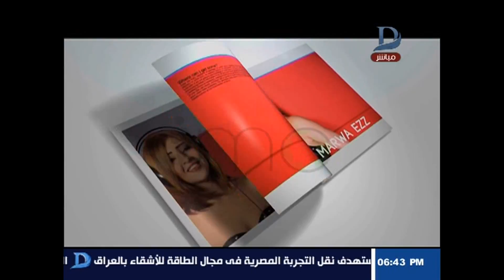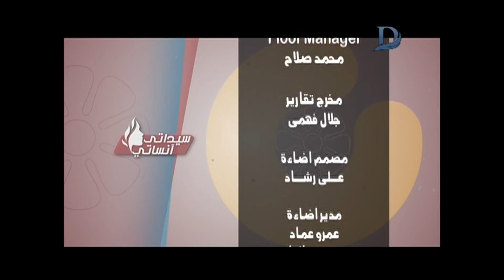سيداتي انساتي - الاسباب التي تؤدي الى ترهل الثدي وطرق علاجها مع "د.احمد كميل" استشاري جراحة التجميل